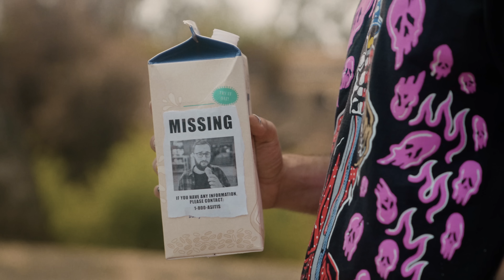As It Is - IDC, I CAN'T TAKE IT (Official Music Video)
New Album  ‘I WENT TO HELL AND BACK’ | Available Now

Video by Alex Bemis

Listen to "IDC, I CAN'T TAKE IT," from ‘I WENT TO HELL AND BACK’

LYRICS
hope is like a lighthouse
burning in the background
wish you didn’t know when it all burns down
you’ll be lonely like a ghost town

sinner on the run now
but karma’s got the claws out
it’s hard to feel the high
when you’re hitting the ground
from a kamikaze comedown

i don’t care that i don’t care
it’s not fair that it’s not fair

everyone is long gone
got to wonder where you went wrong
and it’s hard to take your eyes
off the doomsday clock
when you’re patient like a pipe bomb

so, tell me how it feels now
yeah, to know your world has crashed down
‘cause it’s easy to think it’ll all be okay
and then the boomerang comes back around

no, i don’t care
i can’t take